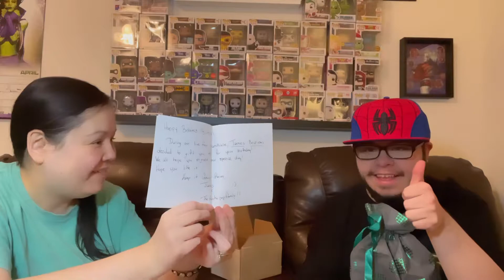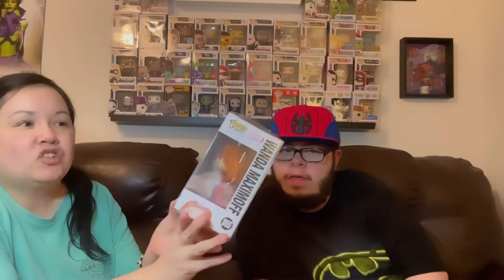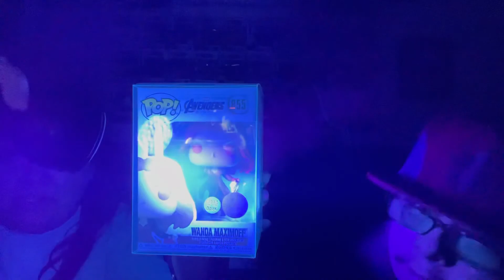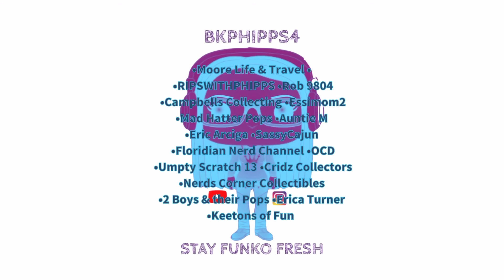We won Funko Pops & Funko Sodas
BKPHIPPS4
3148 Phillips Way

_____________________💸REFERRALS💸_____________________

_____________________🎶CREDITS🎶________________________